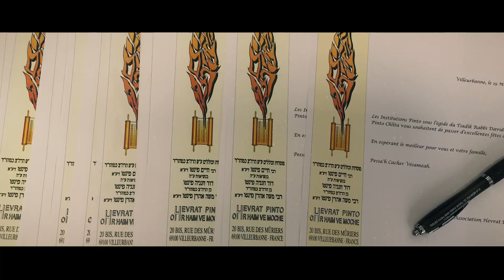Campagne Infinideed Lyon Rhône-Alpes 2022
INFINIDEED : Campagne de soutien des Institutions Pinto Lyon Rhône-Alpes  sous l'égide du Tsadik Rabbi David Hanania Pinto Chlita et de son fils Rabbi Raphaël Pinto Chlita

Pour toutes questions, demandes ou informations vous pouvez nous envoyer un mail à l'adresse suivante : ou par téléphone au secrétariat de Lyon au 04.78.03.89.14